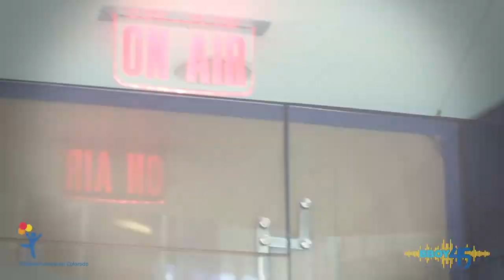Seacrest Studios at Children's Hospital Colorado